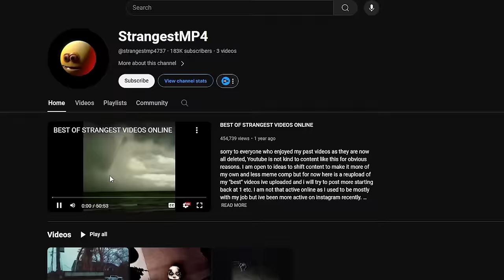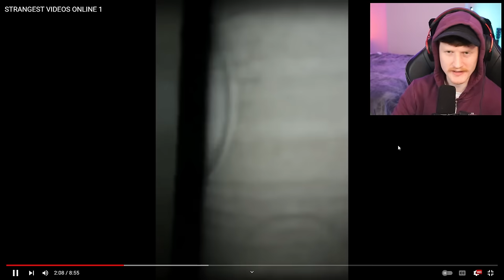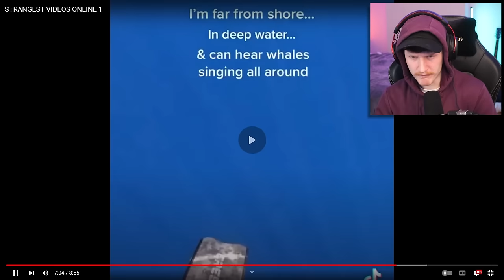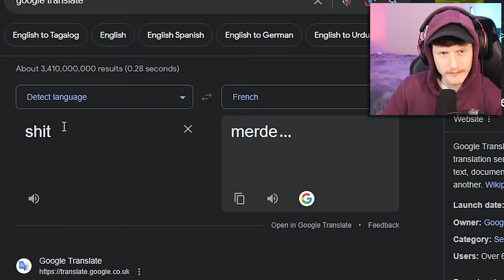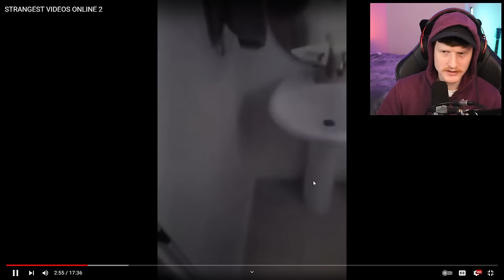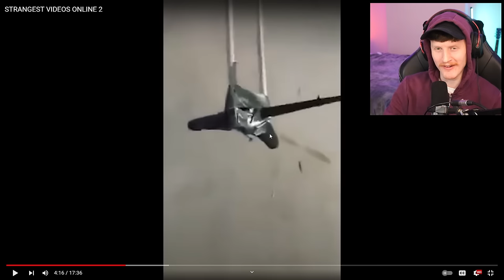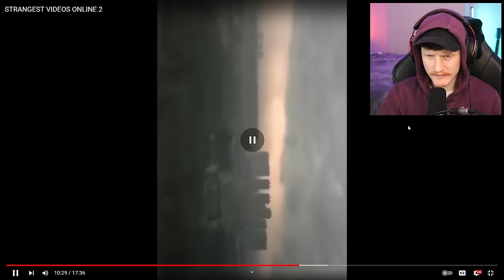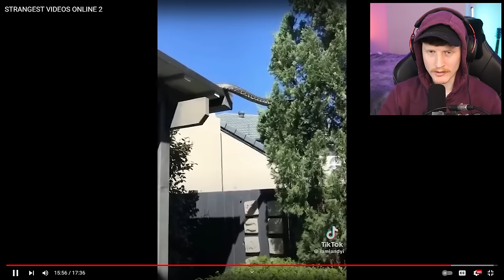I WATCHED THE STRANGEST VIDEOS ONLINE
today we check out a channel who I've reacted to in the past called @strangestmp4737. They compile clips of the strangest things around the world into one video. Think of Daily Dose of Internet but for horror and you have this channel! Be sure to go and support the creator, the videos will be linked down below!

-Baz-